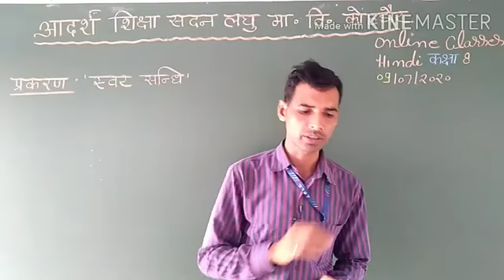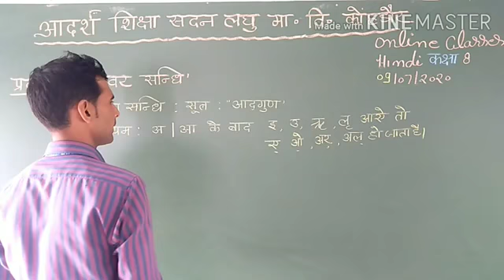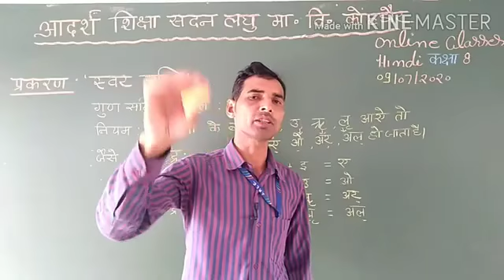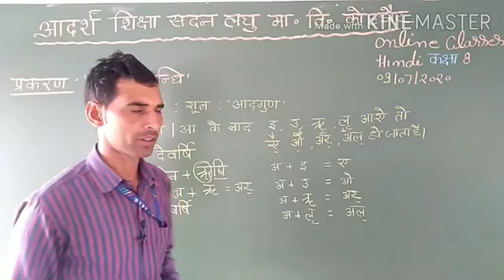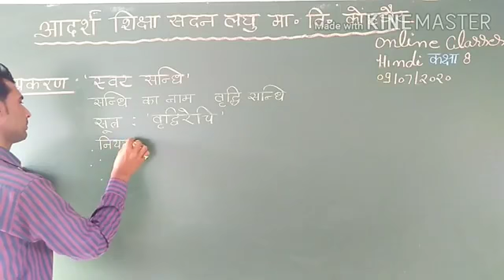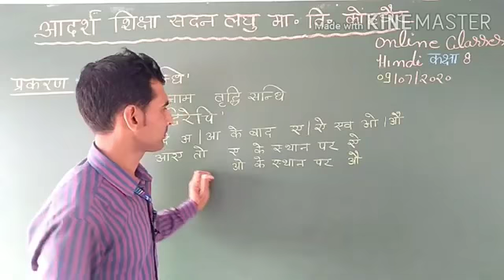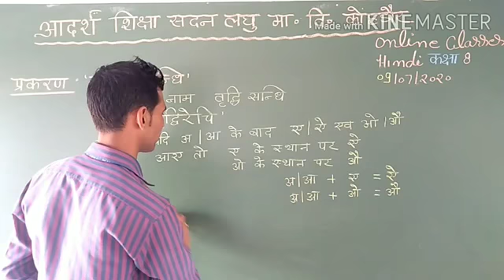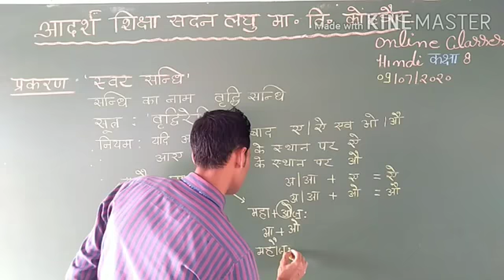वृद्धि और गुण संधि/संधि।। कक्षा आठ।। यूपी बोर्ड।। श्री राम जी तिवारी!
अन्य वीडियो के लिंक नीचे है:-